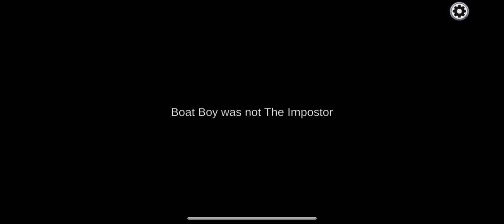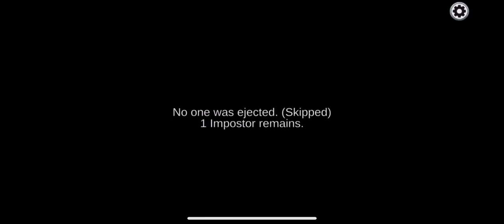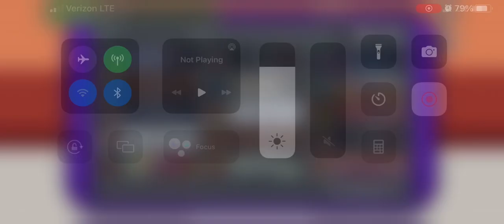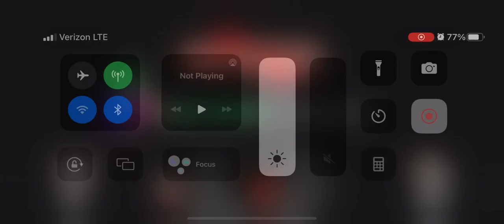amongus jackal win | town of hosts modded match